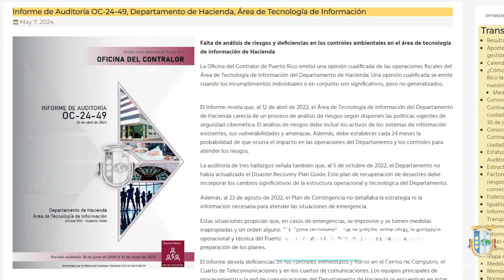Falta de análisis de riesgos y de controles ambientales en el área de tecnología de Hacienda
¡Saludos desde la Oficina del Contralor de Puerto Rico!

Esta semana publicamos un informe de auditoría sobre las operaciones del Área de Tecnología de Información, del Departamento de Hacienda.

El Informe contiene tres hallazgos sobre los controles internos. Uno de los hallazgos indica que el plan de contingencias no está actualizado.

Otro hallazgo señala que el Departamento carece de un análisis de riesgo de los sistemas de información.

También faltan controles ambientales y físicos que mitiguen los daños a las instalaciones.

Los auditores observaron áreas descubiertas en el piso falso, cables eléctricos que no se utilizaban, y equipo almacenado que no funcionaba, entre otros.

El Informe le recomienda al secretario de Hacienda que, imparta instrucciones a la asesora técnica principal del Centro de Excelencia Operacional.  Esto, para que se asegure que el secretario auxiliar del Área de Tecnología de Información atienda los hallazgos y tome las medidas correctivas.

Le recordamos que los Informes de la Oficina del Contralor, las Cartas Circulares y otros documentos, están disponibles en nuestra página

Contraloría a sus órdenes.